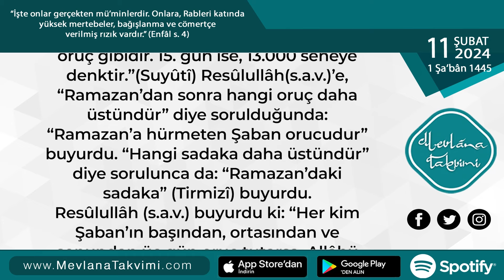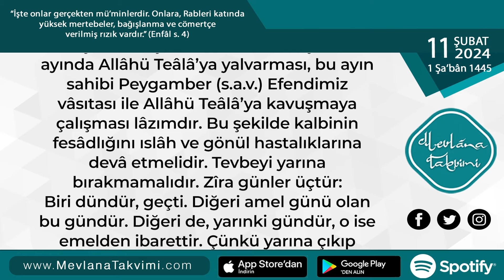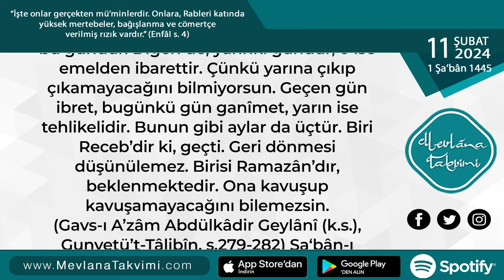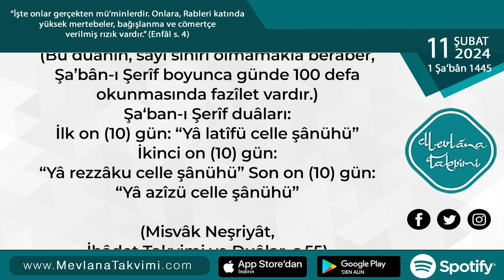Şâban Ayının Fazileti